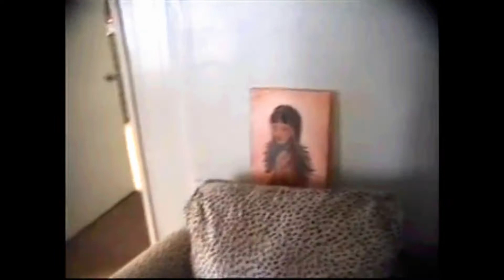"Into the Artist Studio" Road Trip | Los Angeles California | Artist R. Grace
Location : Hollywood, L.A. Studio City,  California  "Into the Artist Studio" were we visit Artist/ Hair stylist Rachel Grace who shares some of her art works and we discuss what its like in the art world from her perspective.

This unedited footage is from the documentary "A Work In Progress " Produced by Spotlight Art Studios